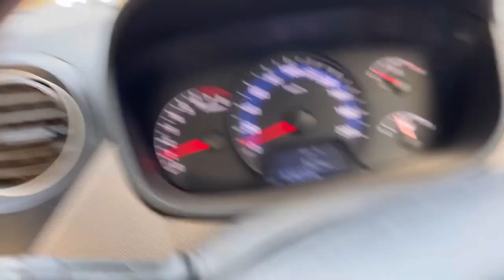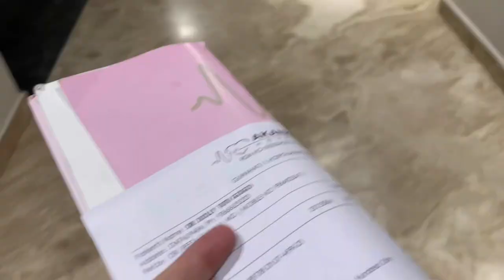Anomaly Scans During Pregnancy# How I Put My Seatbelt While Driving?